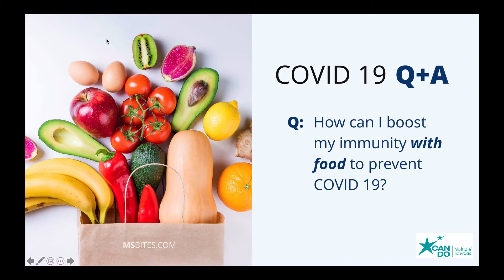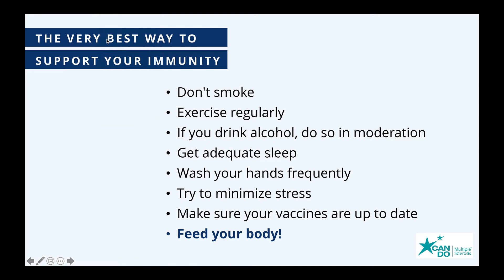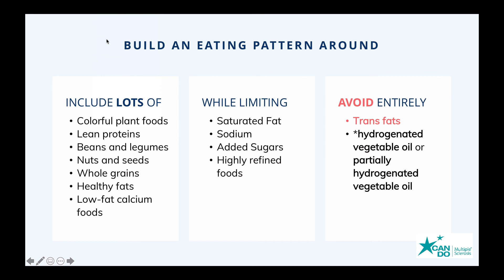Q & A: Can I Boost My Immunity With Food?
Listen to dietitian Mona Bostick discuss questions related to COVID-19 and food.